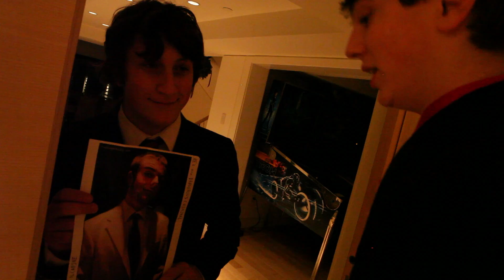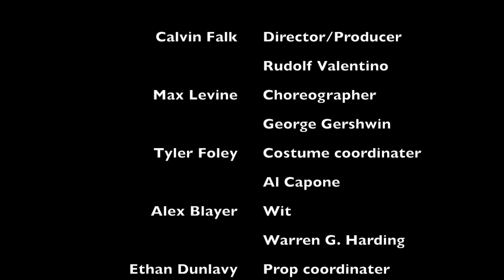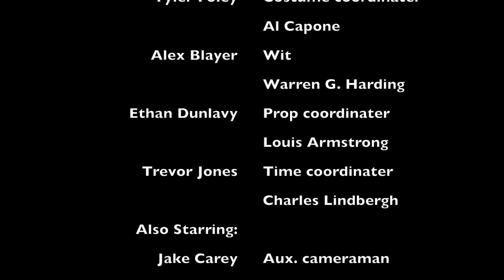"Club 452"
A short movie that members of my history class and I filmed and edited for a school project on the 1920's